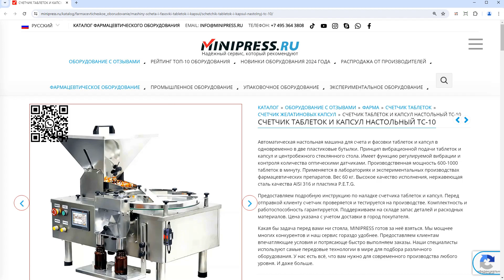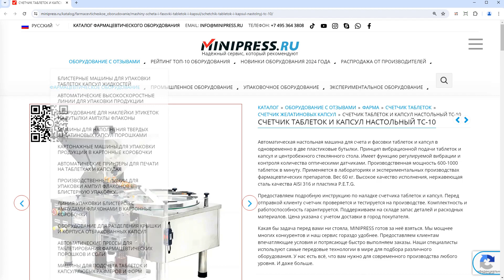Minipress.ru Счетчик таблеток и капсул настольный TC-10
Каталог компании MINIPRESS.RU  предлагает большой выбор оборудования для извлечения таблеток и желатиновых капсул из блистерной упаковки. Многие настольные и полуавтоматические ДЕ-БЛИСТЕРНЫЕ машины мы предлагаем для использования в фармацевтических производствах лекарств.